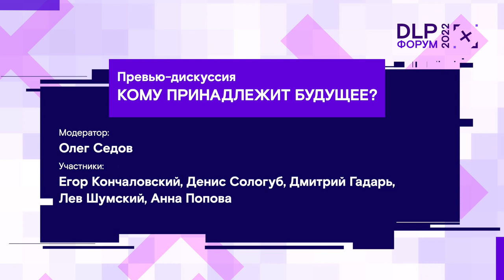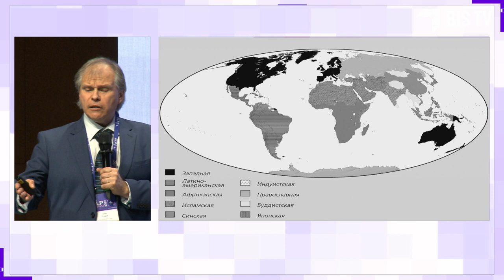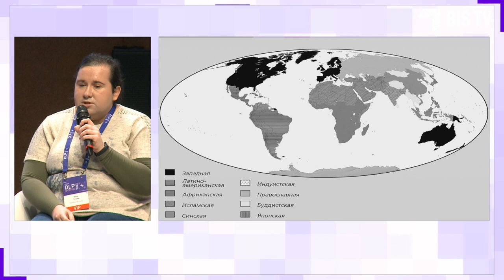Форум DLP+ | Превью-дискуссия «Кому принадлежит будущее?» — 1 июня 2022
Как изменился и как будет меняться образ будущего? Можно ли повлиять на этот образ, и как он связан с безопасностью в цифровом мире? И самый главный вопрос — чего больше всего нужно опасаться? Участники превью-дискуссии на Форуме DLP+ предлагают свои ответы на эти вопросы.

Форум DLP+ начался 1 июня 2022 года с превью-дискуссии «Кому принадлежит будущее?». Вместе с модератором Олегом Седовым эксперты отечественной индустрии кибербезопасности и специальный гость, российский кинорежиссёр, сценарист и продюсер Егор Кончаловский, обсудили влияние культуры на экономику кибермира, перспективы развития отрасли и киберриски ближайшего будущего.

Модератор:
✓ Олег Седов, главный редактор, «Ростелеком-Солар»

Участники:
✓ Егор Кончаловский, российский кинорежиссёр, сценарист и продюсер
✓ Денис Сологуб, президент розничной сети «Азбука Вкуса»
✓ Дмитрий Гадарь, вице-президент, директор департамента ИБ Тинькофф Банка
✓ Лев Шумский, Chief Security Officer Яндекс Банка
✓ Анна Попова, руководитель службы клиентского сервиса Центра продуктов Solar Dozor компании «Ростелеком-Солар»

Содержание:
0:00 Кому принадлежит будущее?
9:11 Какие ценности сегодня выходят на первый план — взгляд бизнеса
21:17 Цифровое развитие мира — цифровые державы и «догоняющие»
29:42 Ошибки, которые важно не допустить прямо сейчас. Как культура будет влиять на экономику кибермира?
36:48 Зачем бизнесу киберплатформы? Новая модель рисков и угроз
54:24 Как монетизировать качество аудитории, а не количество? И зачем это делать?
1:00:16 Персональные данные как средство платежа. Конкуренция на уровне цифровых технологий

Форум DLP+ состоялся 1 июня 2022 года и стал самым масштабным событием, посвящённым противодействию внутренним угрозам корпоративной безопасности. Форум посетили более 700 специалистов по информационной безопасности, руководителей корпораций и представителей государственных структур. Участники прослушали множество докладов экспертов и участвовали в горячих дискуссиях о новейших методах борьбы с инсайдерами и о практическом применении DLP-систем. А ключевой темой мероприятия в этом году стала внутренняя кибербезопасность России в современных условиях.

Записи выступлений, дискуссий и круглых столов ищите на BIS TV.

Организатор: «Ростелеком-Солар». Оператор мероприятия: Медиа Группа «Авангард»
Официальный партнёр: Zecurion. Партнёры форума: InfoWatch, StaffCop.
Партнёры выставки:  INFOSECURITY (ГК Softline), АйТи Бастион, Академия информационных систем.
Ключевые инфопартнёры: портал Anti-Malware.ru, журнал «Директор по безопасности», Информационное агентство AK&M, журнал Information Security.